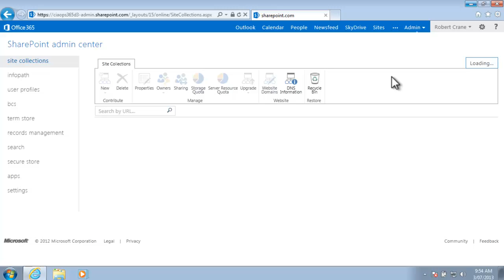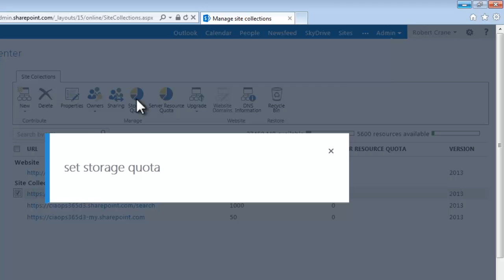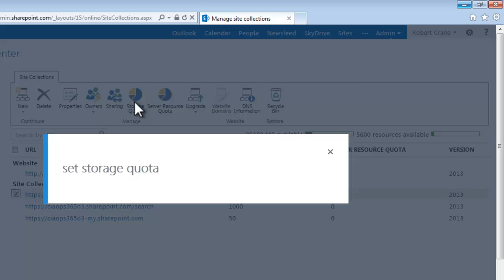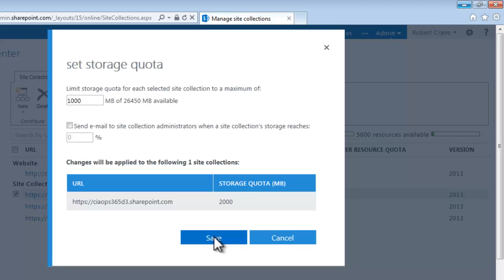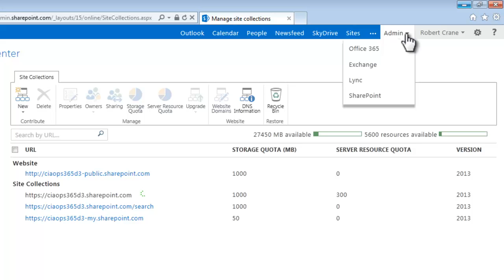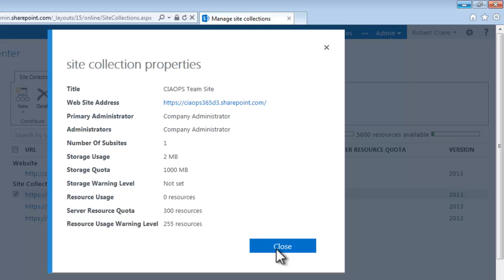Modifying SharePoint Online storage in Office 365 E and M plans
This short tutorial shows you how to increase and decrease the amount of storage space allocated to an Office 365 SharePoint Online Site Collection that is part of a Enterprise (E) or Medium Business (M) plan.